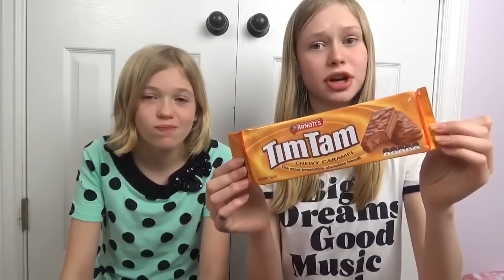Katherine & Rachael Try New Foods!!!